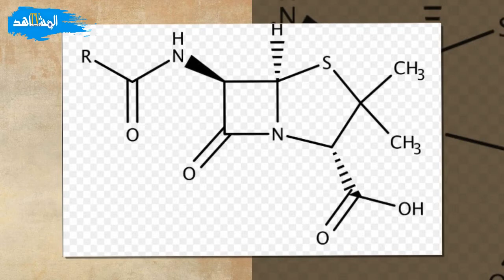هذه حكاية حقنة اكتشاف البنسلين التي أنقذت الملايين من البشر